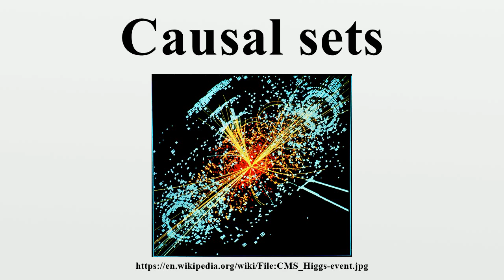Causal sets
The causal sets programme is an approach to quantum gravity.Its founding principles are that spacetime is fundamentally discrete and that spacetime events are related by a partial order.

Image-Copyright-Info
Author-Info:   Lucas Taylor / CERN

Image-Copyright-Info